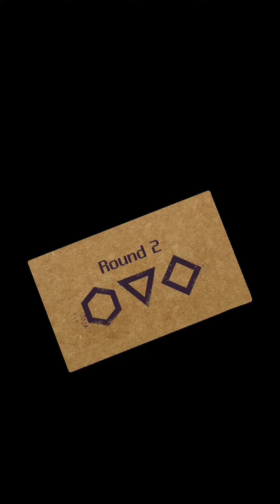Squid Game Challenge iOS,Android Gameplay Round - 2 (Levels 4-6)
• All these gameplay videos are recorded and edited by me please do not upload or modify my videos without my permission.

• And Download This Game!
• This is a very fun game!

*As per recent FTC regulations, the games on
this channel are not in any way an indicator of its intended target audience. Videos may contain mature language, themes and topics, and are therefore not recommended to viewers under the age of 13.*

Thank you for your love ❤ and support and keep Smile 😊 on your face